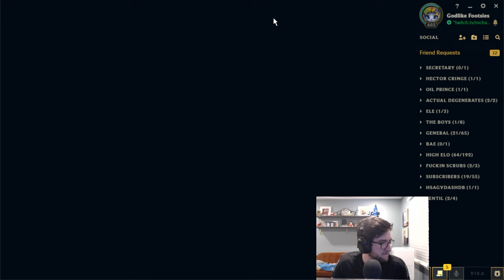OFFMETA Mid King - Mcbaze | League of Legends